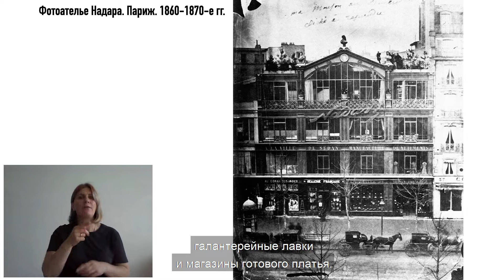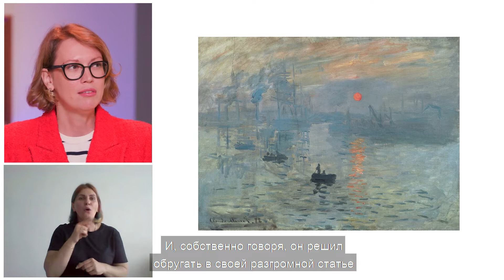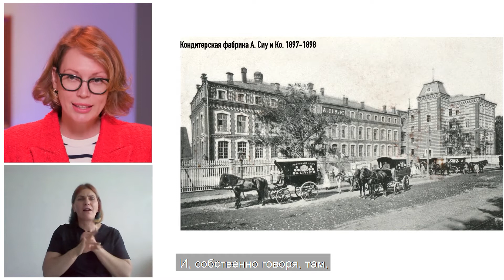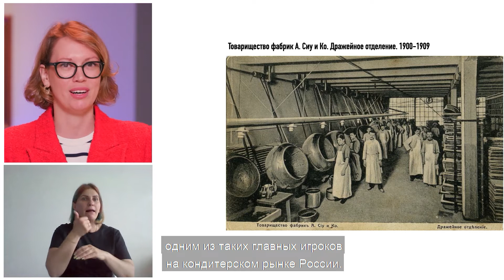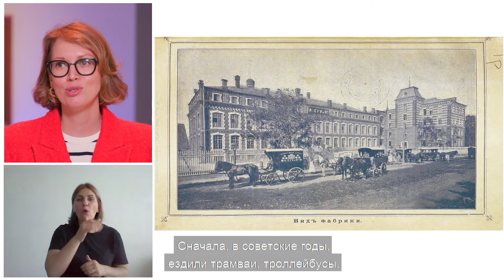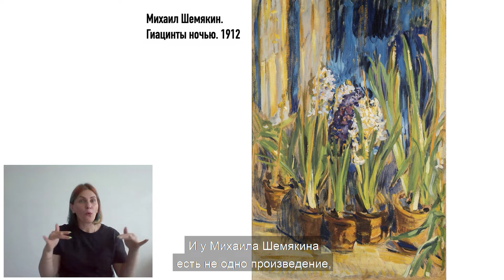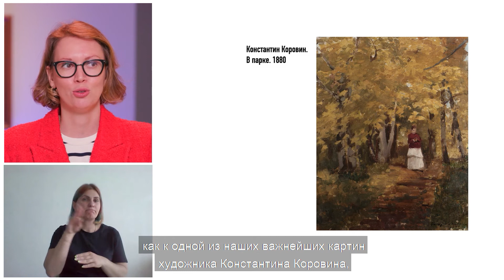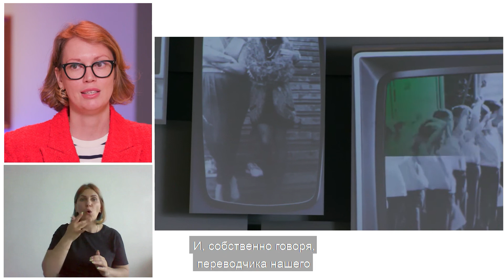Лекция «От конфеты до картины. Как устроен Музей русского импрессионизма?». РЖЯ и тифлокомментарии.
История музея и его здания, избранные произведения из основной и временной экспозиций. Говорим об особенностях архитектуры и вспоминаем факты из жизни художников.

Лекция Фонда поддержки слепоглухих «Со-единение» и Pike Media Lab совместно с Музеем русского импрессионизма сопровождается переводом на русский жестовый язык для глухих и слабослышащих зрителей и тифлокомментарием для незрячих и слабовидящих.

Лектор – Елена Шарова, куратор просветительских и инклюзивных программ Музея.

Поддержать наш проект по сбору средств на реставрацию картины «Композиция» Алексея Моргунова можно по ссылке